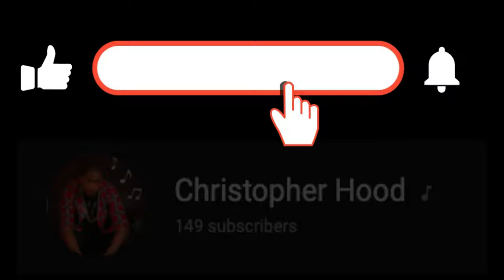Fresh Skits and improv with Tru Hood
FreshSkitsandimprovwithTruHood truhood i'm working on some new work and i'm looking to work and network with other people everybody saying they ready but who really ready TruHoodEnt.com